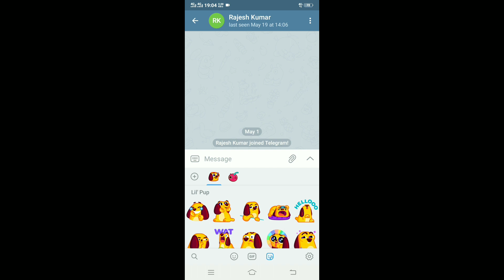How to add sticker on telegram | how to get more stickers on telegram | telegram emoji stickers-2021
About Video:-

elegram is the best among other instant messaging apps when it comes to the features. A good feature that I like about telegram is the Telegram stickers. There are some preinstalled stickers you get on Telegram app yet there is no official sticker repository from Telegram because the stickers are made by random and creative people like us. So, I thought why not give a try to the stickers made by others but I came to know that I cannot find telegram stickers pack anywhere within the app. It wasn’t going out well until I found something to get all the telegram stickers at just one place. Here’s what you need to do to get telegram stickers on your smartphone.

Cover Topic :-
1.how to add stickers on telegram
2.how to add stickers on telegram android
3.how to get more stickers on telegram
4.how to download stickers on telegram
5.how to add unlimited in telegram stickers
6.telegram emoji
7.telegram emoji stickers
8.How to add stiker telgram in 2020
9.Telegram sticker ko kaise add Kare
10 how to search get more sticker on telegram